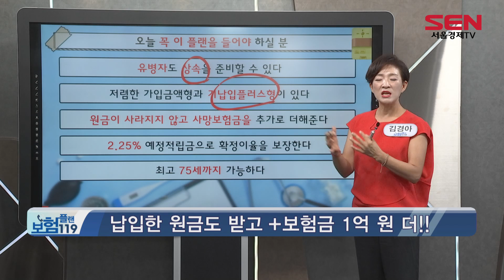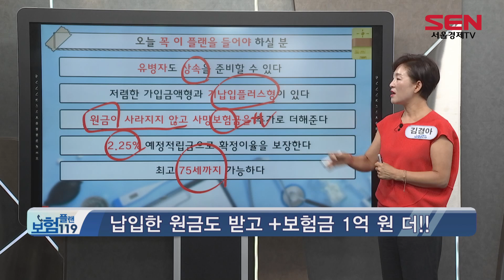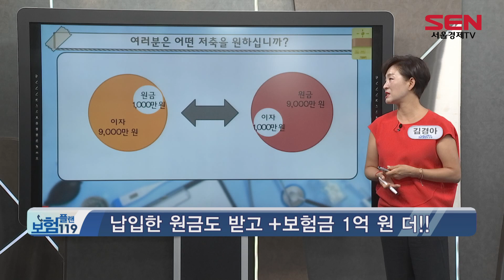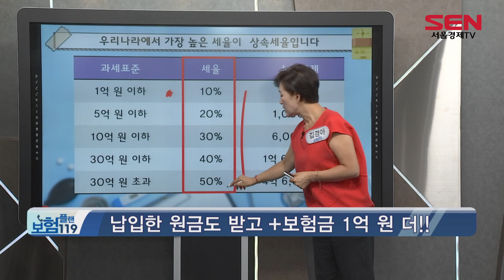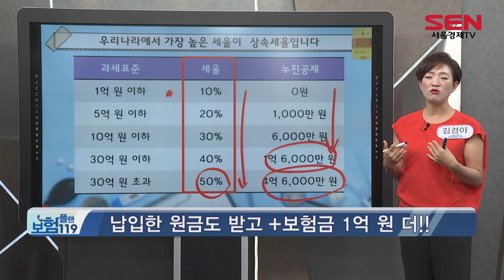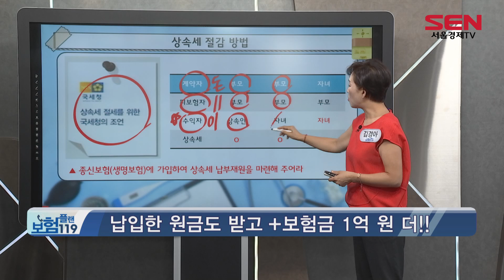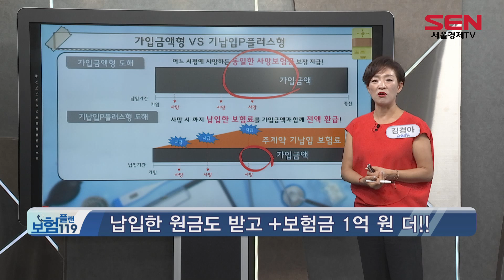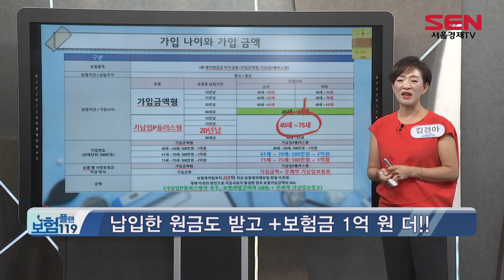납입한 원금 받고 보험금 1억 원 더!_김경아 전문가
상속세율은 물론이고요,
납입한 보험금에 1억 원을 더 챙겨주는 획기적인 보험,
들어본 적 있으세요?